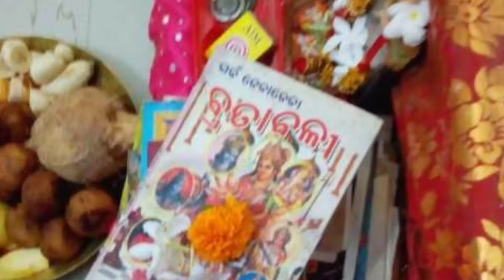ସୋମନାଥ ବ୍ରତ କଥା / Somanatha Brata Katha in Odia / Odia Parbaparbani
ନମସ୍କାର ଦର୍ଶକବନ୍ଧୁ,